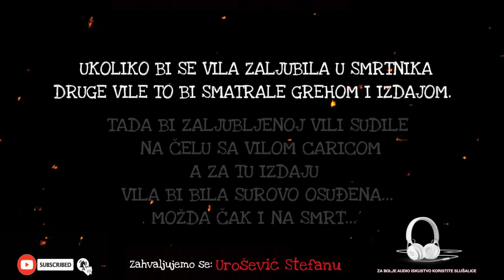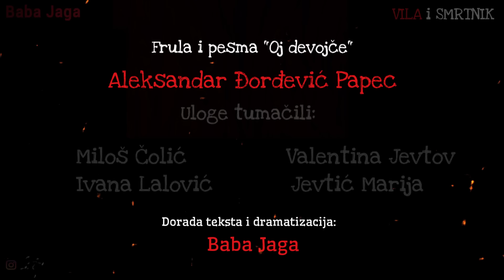VILE NAGORKINjE - PRICA IZ CRNE GORE (BABA JAGA PRIČA)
Ukoliko bi se vila zaljubila u smrtnika druge vile bi tu ljubav smatrale grehom i najvećom izdajom! Tada bi zaljubljenoj vili sudile na čelu sa vilom Caricom a za tu izdaju vila bi bila surovo osuđena, možda čak i na smrt.
Ovo je priča o tome, priča o zabranjenoj ljubavi vile i čoveka smrtnika.

Priču napisao: Stefan Urošević

Uloge tumačili:

Miloš Čolić i Ivana Lalović
Valentina Jevtov
Marija Urošević

⚡️⚡️⚡️⚡️⚡️⚡️ Ukoliko materijalno želite da podržite kanal BABA JAGA to možete učiniti tako što ćete kliknuti na link/adresu ispod i častiti me kafom. :-)
Hvala svima! ⚡️⚡️⚡️⚡️⚡️⚡️⚡️⚡️⚡️⚡️⚡️⚡️⚡️⚡️⚡️⚡️⚡️⚡️⚡️⚡️⚡️⚡️⚡️⚡️

Ukoliko volite strašne horor priče ili istinite horor priče, misterije, jezive priče, urbane legende, neobjašnjive pojave, Baba Jaga horor price kanal je prava stvar.
Na ovom kanalu možete čuti i videti originalne srpske horor priče. Priče vezane za naše podneblje, običaje, mitove i mitska stvorenja koja žive kroz priče naših predaka generacijama.
Duhovi, veštice i vile?? I njih ćete naći na našem kanalu!

Zato LIKE & SUB i uživajte u sadržajima koji vas uskoro očekuju.

Podržite Baba Jaga kanal tako što ćete nas zapratiti na Instagramu

*Vaše priče koje u sebi imaju dozu paranormalnog ili neobjašnjivog, vaša iskustva ili iskustva drugih ljudi koja su vam interesantna, strašna ili jeziva možete poslati na mail

Domaći Creepypasta kanal - Creepypasta priče - Creepypasta Srbija
Creepypasta Balkan

 Muzika u videu / Music in video:

-FRULA - Aleksandar Đorđević Papec
-Kraj potoka bistre vode
-Stani Ibar Vodo
-Oj devojče...

Not for use in other commercial uses. Must give credit.

- MUSIC GORENG - Dark Ominous Mysterious

- Haunted Doll Modern Horror Movie Trailer Music-